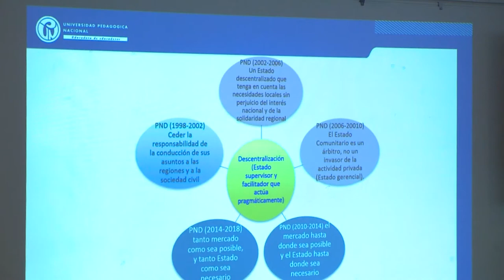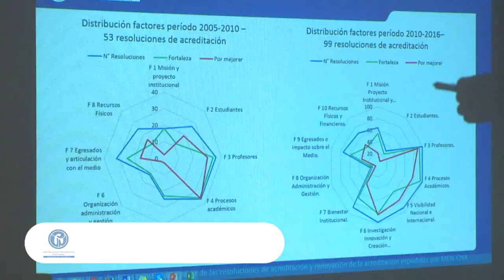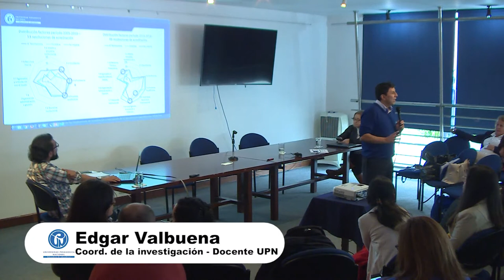Encuentro de decanos y directivos de las Facultades de Educación